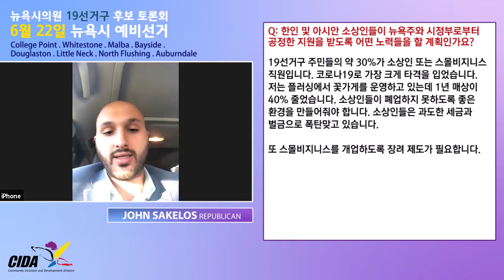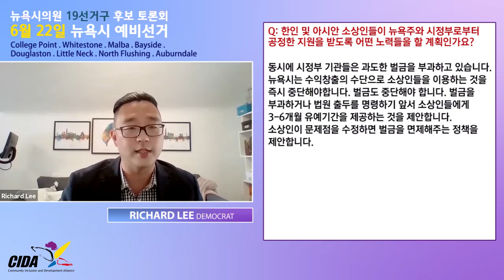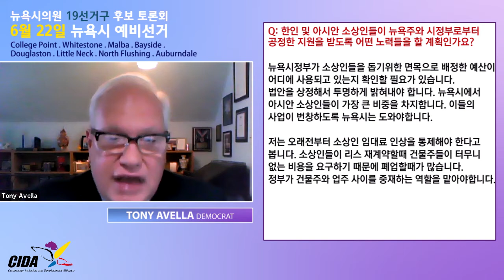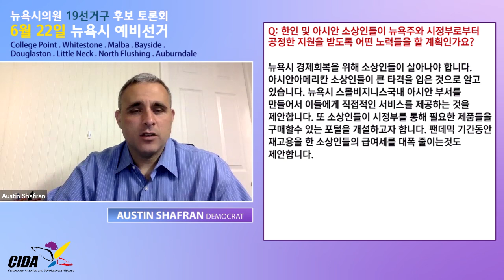NYC City Council District 19 Candidate Forum II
CIDA Hosts 'Meet The Candidate Night'

Richard Lee, Democrat
Austin Shafran, Democrat
Tony Avella, Democrat
John-Alexander Sakelos, Republican